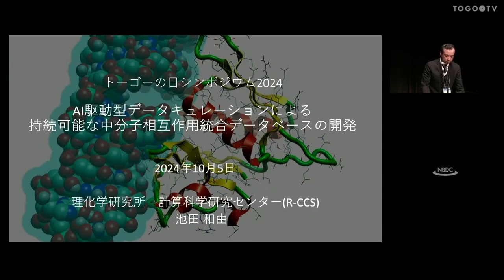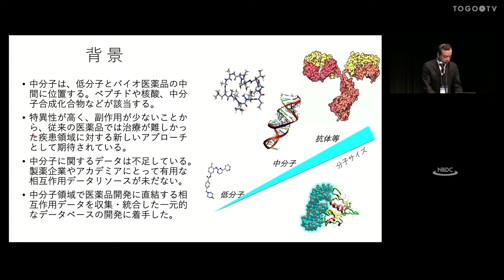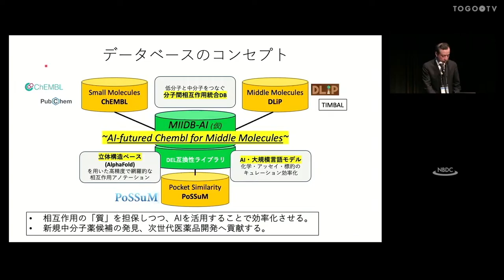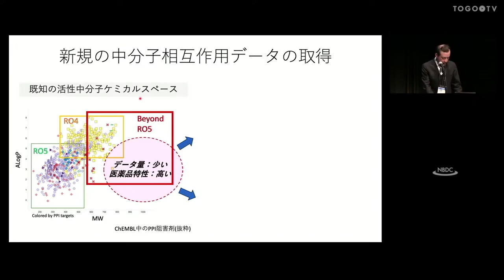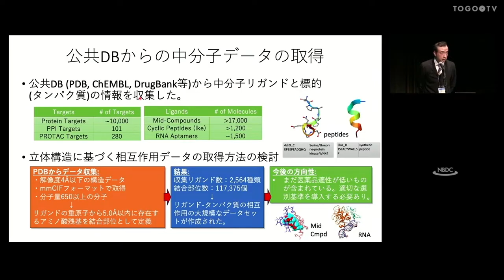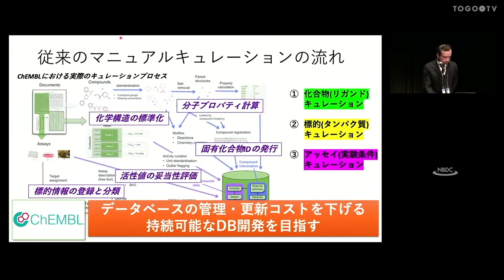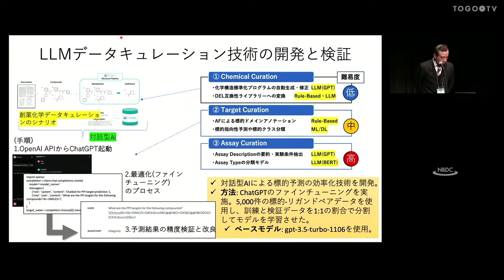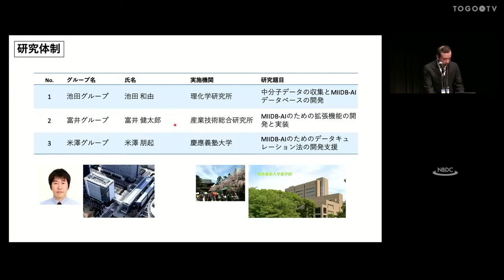AI駆動型データキュレーションによる中分子相互作用統合データベースの開発 @ トーゴーの日シンポジウム2024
本日の統合TVは、2024年10月5日に開催されたトーゴーの日シンポジウム2024 の口頭発表から 池田 和由 (理化学研究所 計算科学研究センター 上級研究員) 氏 による、｢AI駆動型データキュレーションによる中分子相互作用統合データベースの開発｣(講演スライド講演要旨は以下のとおりです。
中分子は、これまで創薬が難しかった標的に対する新しい治療手段として注目されています。ペプチドや核酸など多様な中分子データを統合し、一元的にアクセスできるようにすることで、これらの研究開発が加速する可能性がある。我々は、近年発展している構造予測技術を用いた相互作用のアノテーション法の確立や自然言語処理技術を用いたデータ収集にAI技術を活用することで、キュレーションの精度向上と効率化を目指す。本開発によって、創薬研究における中分子相互作用の総合的なデータベースの構築を目指す。